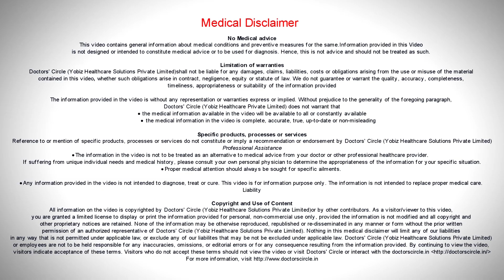Are Pap Smears safe during pregnancy? Can Pap Smear cause miscarriage? - Dr Rajendra Motilal Saraogi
However pap smear to be done during pregnancy is a rare event rules and until you are suspecting a malignancy or a precancerous lesion.